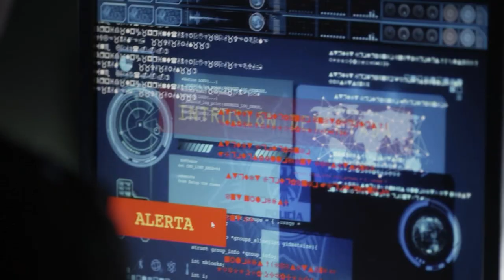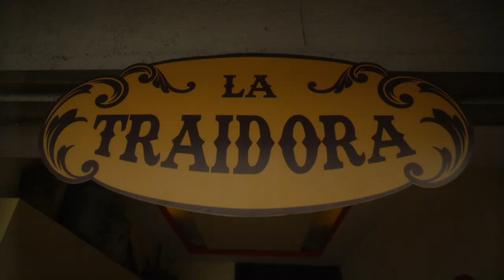Enemigo Íntimo | Episode 03 | Telemundo English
Roxana is harassed by La Puma. Zoraida intervenes with her people and imposes a fight between La Mamba and La Puma, which wins will stay with Rodiles.

Enemigo Íntimo
An operation to dismantle a powerful cartel goes wrong when a detective in charge of infiltrating it ends up falling in love with one of its members and putting himself outside the law